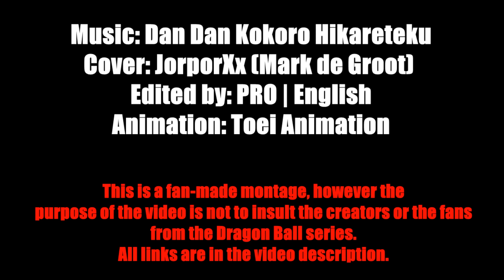Dragon Ball Daima OPENING - Dan Dan Kokoro Hikareteku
🖐️ This is a fan-made montage, however the purpose of the video is not to insult the creators or the fans from the Dragon Ball series. 🖐️

Edited by: PRO | English
Animation: Toei Animation